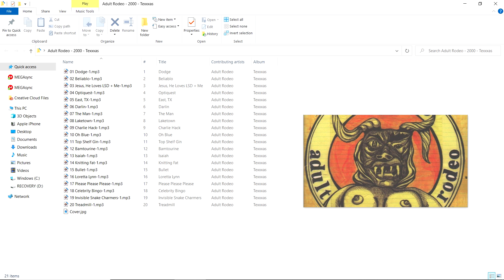Adult Rodeo - Beliablo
Song 2/20 from Adult Rodeo's album Texxxas